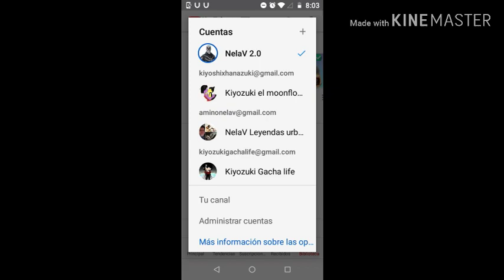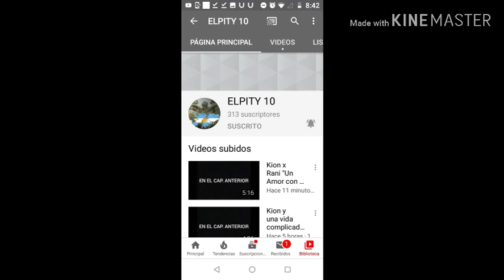10 cosas sobre mi (especial 10 suscriptores)